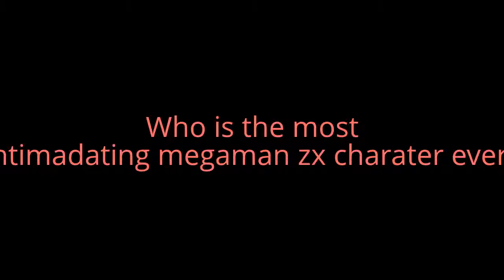Question # 2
Prometheus is the most intimadating charater I seen in years! Even pandora is! Because. although she is my closeset friend, shes scary when shes mad! miaou! "^__^